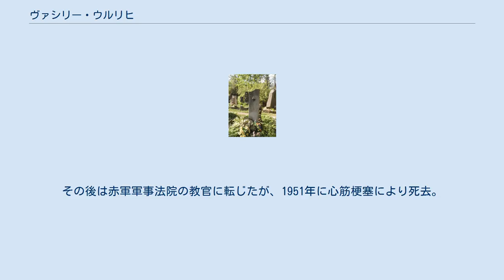ヴァシリー・ウルリヒ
ヴァシリー・ヴァシリエヴィチ・ウルリヒ（ロシア語: Васи́лий Васи́льевич У́льрих、1889年7月13日 - 1951年5月7日）は、ソビエト連邦の裁判官。
ヨシフ・スターリンやNKVDがでっち上げた事件で起訴された無数の冤罪被告人に対して有罪判決を下し、スターリン独裁体制を支えた。
姓はロシア語表記に従ってウリリヒ、ウリリフと表記される場合もある。
 リヴォニア州のリガで、ドイツ系の父親とロシア貴族出身の母親との間に生まれた。
父が革命家であったため、ロシア当局により一家ごとシベリアのイルクーツクへ5年の流刑に処された。
1910年にリガへ戻り、リガ工科大学で商学を学んだ。
1914年に卒業した後、第一次世界大戦の最前線に送られた。
 ロシア革命後はレフ・トロツキーによってチェーカーに入れられた。
さらに1921年7月、軍事委員会の一員となる。
ここでスターリンの目に留まり、1926年にはソ連最高裁の長官に任命された。
スターリンの意を受けて無法判決を下し、特に大粛清期には猛威を振るった。
世界に向けて公開された三度のモスクワ裁判では裁判長を務め、1937年6月のミハイル・トハチェフスキーら赤軍高官への死刑判決も下した。
死刑執行にあたっては自ら立ち会うことがあり、さらにはウルリヒ自身の手で死刑囚を殺して満足を得ることもあったという。
 大祖国戦争勃発後も無法判決を行い、「サボタージュ」「敗北主義者」などとレッテルを張られた人々に対して死刑判決を大量に下した。
ポーランドの国内軍に対する迫害として悪名高い十六人裁判でも裁判官を務めている。
戦後もスターリンへの追従と無法判決ぶりは変わらず、アンドレイ・ジダーノフによる文化人抑圧政策を支持してスターリンやジダーノフに睨まれた人々に有罪判決を下した。
なお、赤軍が拘束したグリゴリー・セミョーノフ、ピョートル・クラスノフら元白軍将校や、アンドレイ・ウラソフらロシア解放軍関係者へも死刑判決を下している。
しかし1948年、ウクライナの農民たちに死刑判決の代わりにシベリア追放刑を下した手違いの件で、スターリンに辞職を求められた。
その後は赤軍軍事法院の教官に転じたが、1951年に心筋梗塞により死去。
ノヴォデヴィチ墓地に埋葬された。
 ウルリヒの墓（ノヴォデヴィチ墓地）